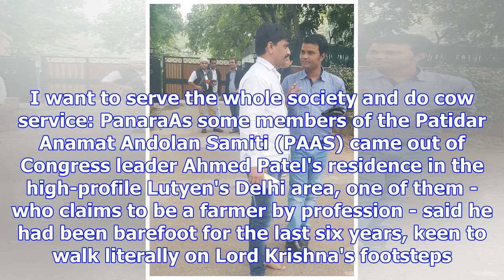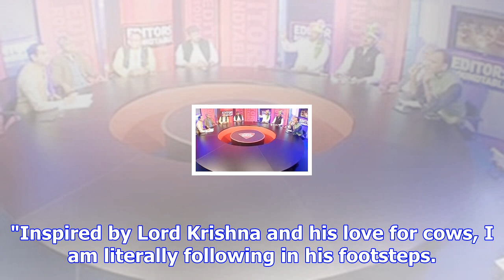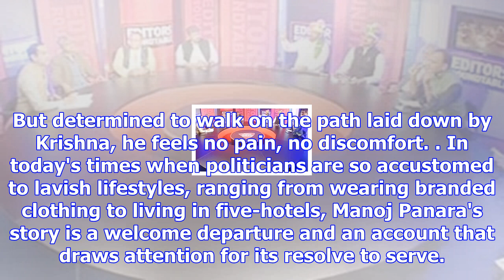Inspired by lord krishna, this patidar leader walked barefoot from ahmedabad to delhi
Patidar Anamat Andolan Samiti (PAAS) leader barefoot for the last six years. Manoj Panara says he is...